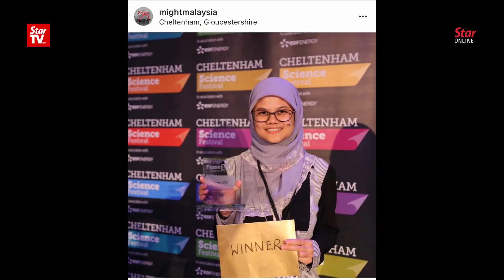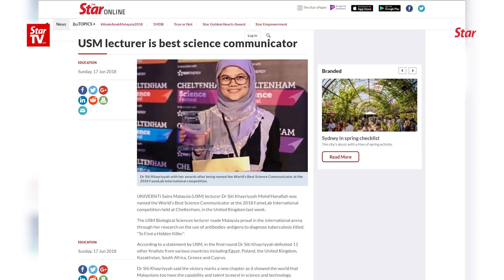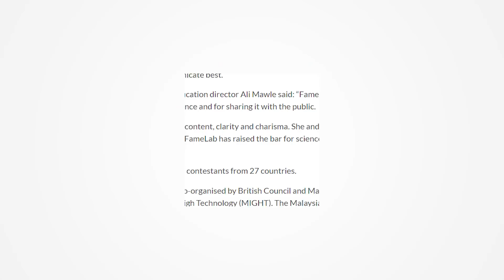DPM praises Malaysian winner for World's Best Science Communicator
Deputy Prime Minister Datuk Seri Dr Wan Azizah Wan Ismail met the World’s Best Science Communicator in the 11th Famelab International competition on Tuesday. She said she is extremely proud of Dr Siti Khayriyyah Mohd Hanafiah's success as the latter “displayed Malaysians’ quality, especially Malaysian women, who are capable of competing on the world stage.”
The biological science lecturer beat 27 other science communicators from across the world to claim the title at the Cheltenham Science Festival in June.